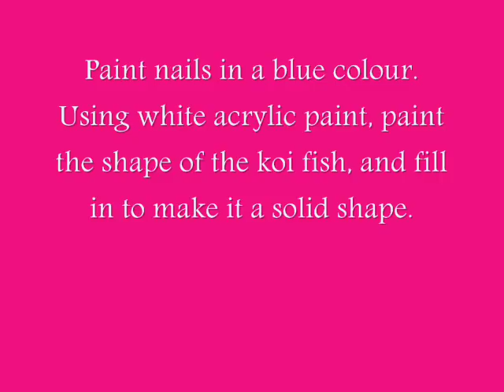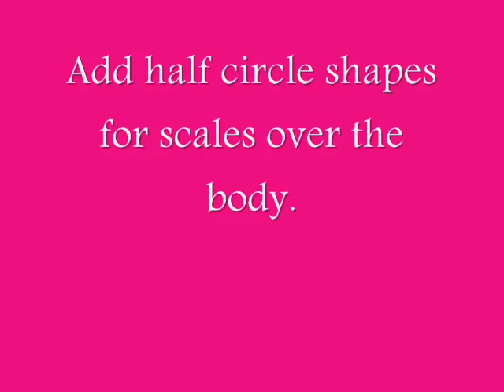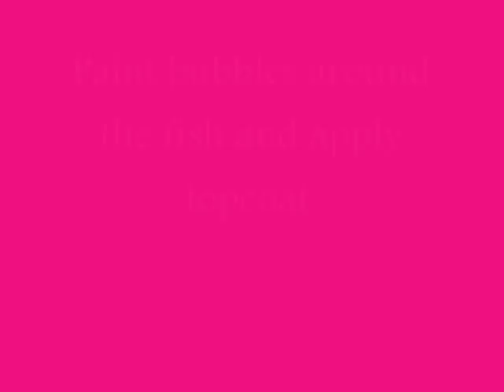Koi Fish (nailart)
Video of how to create a Koi design.